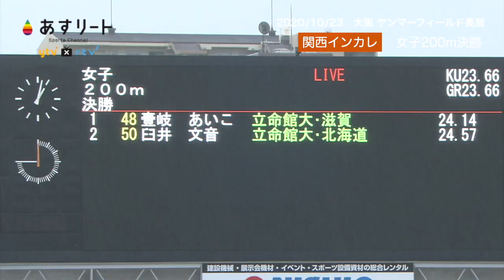【関西インカレ2020 】女子200m決勝 壹岐あいこが初優勝！⒉位 臼井文音、3位 西田美菜 立命館がワンツースリー表彰台独占！【あすリートチャンネル】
2020/10/23＠大阪 ヤンマーフィールド長居
冷たい雨が降る中で行われた関西インカレ女子200ｍ決勝は立命館の3選手がワンツースリーフィニッシュで表彰台独占！この大会400ｍ３連覇の川田朱夏選手（東大阪大）も決勝に進出したが惜しくも４位でした。

(C)ytv